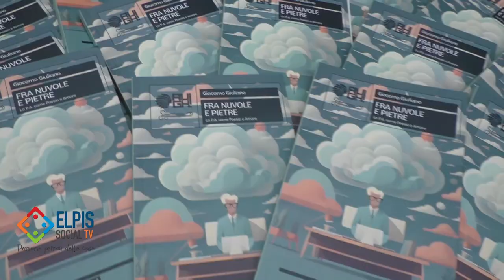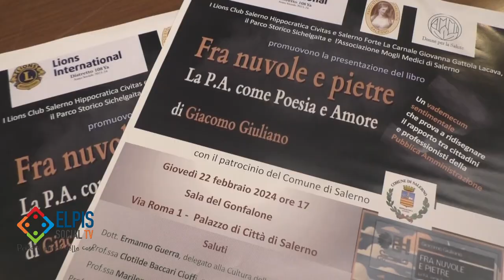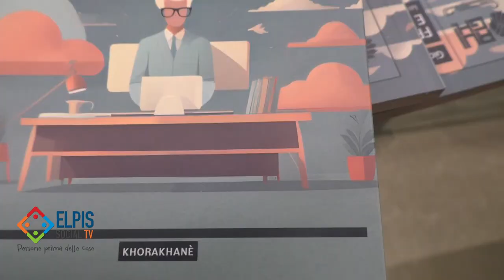Fra Nuvole e pietre, la P.A. come poesia ed amore, presentato a Salerno il libro di Giacomo Giuliano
La pubblica amministrazione come poesia ed amore, un percorso possibile per Giacomo Giuliano, autore del libro "fra nuvole e pietre", un vademecum sentimentale che prova a ridisegnare il rapporto tra cittadini e professionisti della pubblica amministrazione